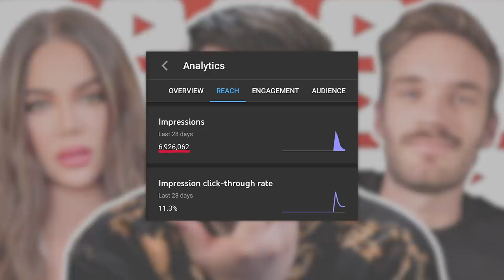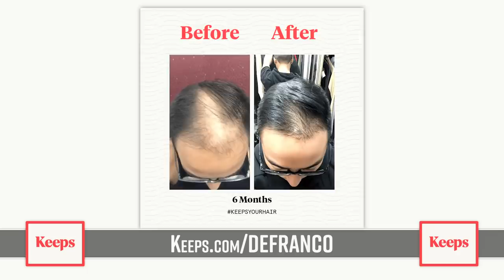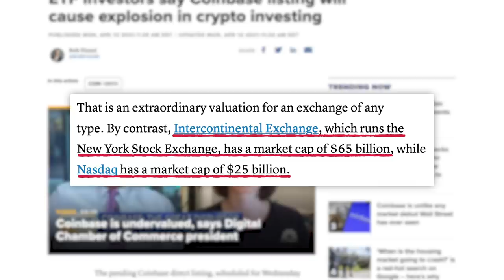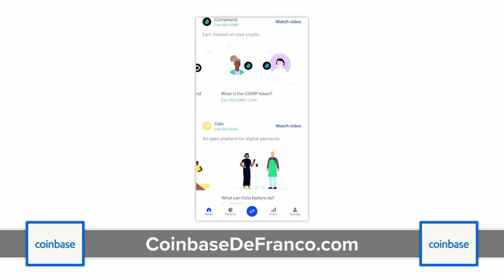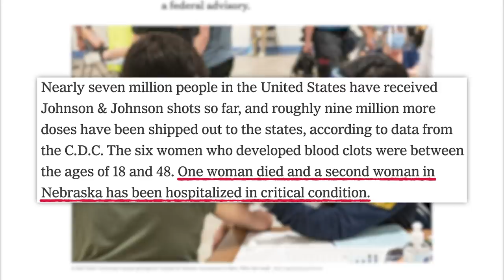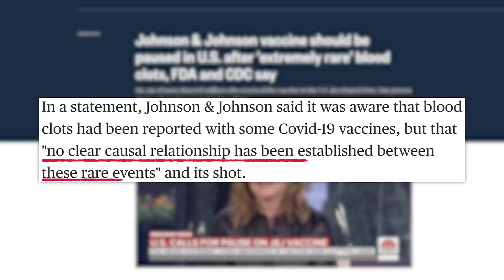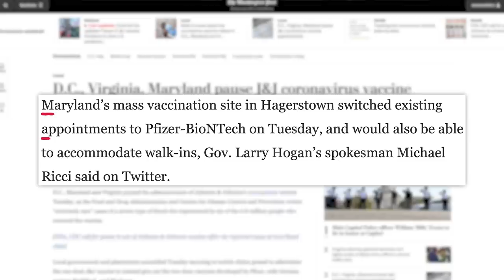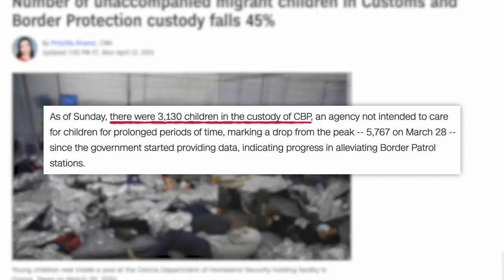WOW! YouTube Is Killing My Channel, Johnson & Johnson Vaccine Pause Explained, & More News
00:00 - A Message To YouTube
04:56 - Sponsor
05:49 - Officer and Police Chief Resign
06:25 - Bitcoin Hits New High
08:11 - Johnson & Johnson Vaccine Paused Due To Rare Blood Clots
11:02 - Number of Child Immigrants Slow and FEMA Helps House Them

✩ TODAY’S STORIES ✩

Treated Radioactive Water From Japanese Power Plant Will Be Released Into Ocean:
Edited by: James Girardier, Julie Goldberg, Maxx Enright
Produced by: Amanda Morones
Art Director: Brian Borst